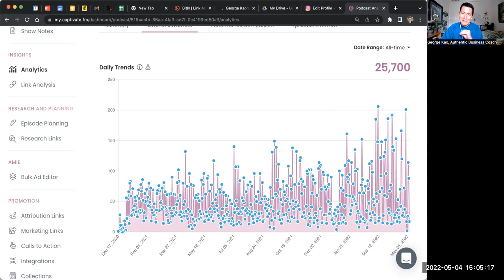Secret to podcasting success? + My upcoming webinar showing you how I create episodes QUICKLY.